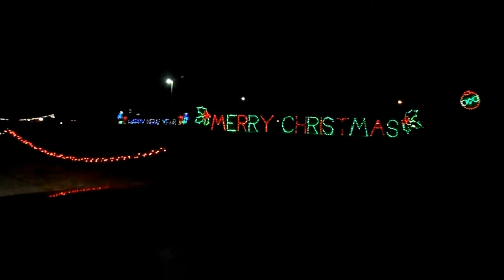Seeing the Christmas Lights | Vlogmas #11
Uploading Schedule (due to change as life can get nuts): Sunday, Tuesday, Wednesday & Friday I hope you enjoy getting more craziness from us!

Thanks for checking out my channel. I look forward to connecting with many gals out there that might be like me or that need a friend.
I usually mention a couple of great channels in my videos and I have linked them below. I truly look forward to any of your comments, tips & tricks!